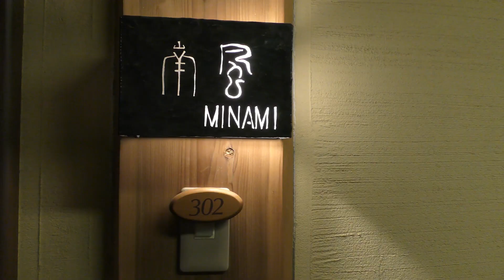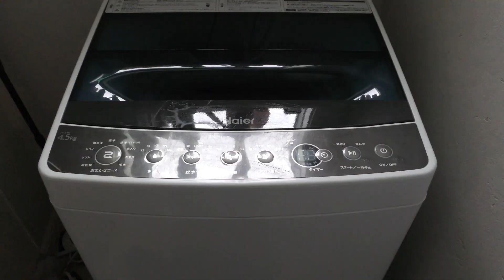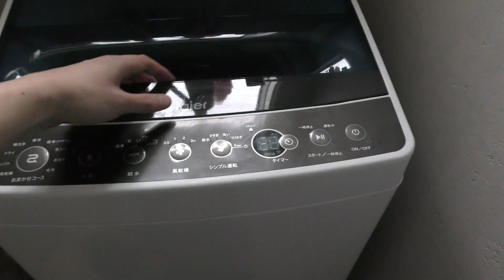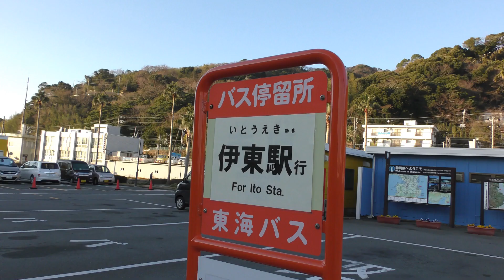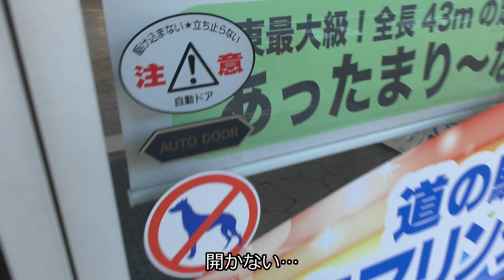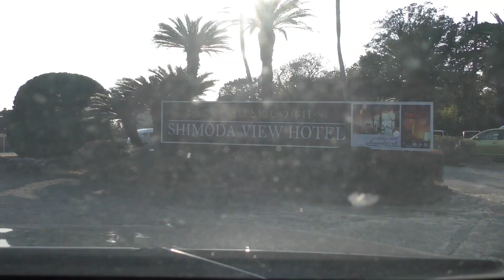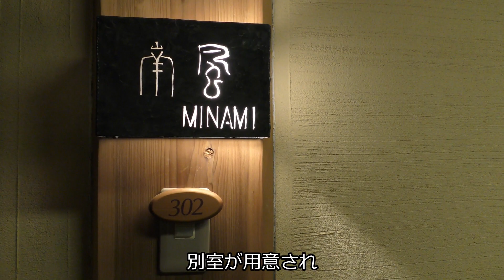【旅】伊豆の旅。トヨタヴォクシーに乗って…。途中車中泊をしたり。TOYOTA VOXY【下田ビューホテル】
仕事が終わり、午前1時に家を出た。

父親に借りた車で下道をゆっくり走る。

伊豆に向かって…。

【撮影器具】

・パナソニック 4K ビデオカメラVZX990MHC-VZX990M-W

【channel use BGM】

Did I Miss Something Right Now (Acoustic) by TheBandRoads